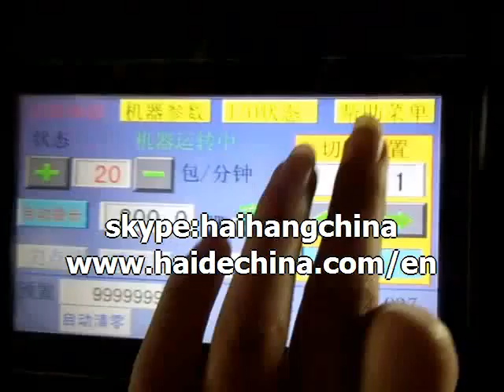old packaging machine plastic cup counting sealling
packaging machinery
packing machinery